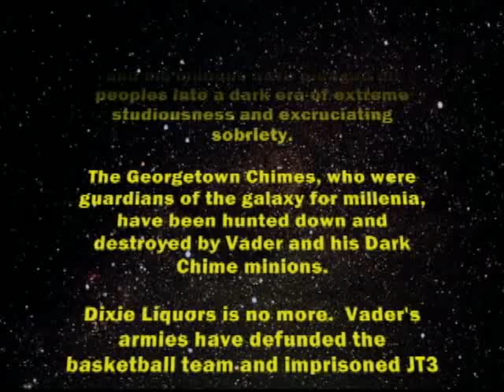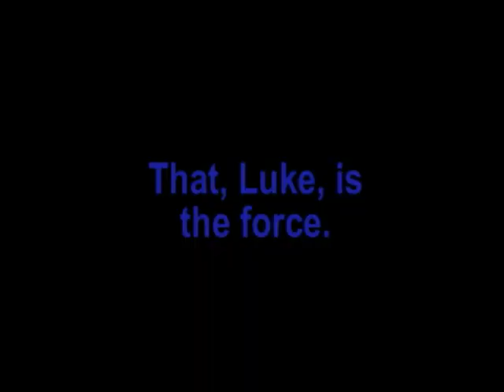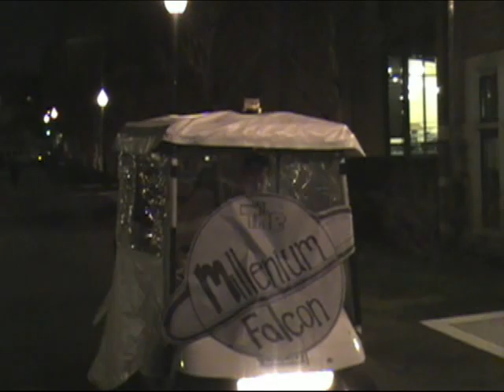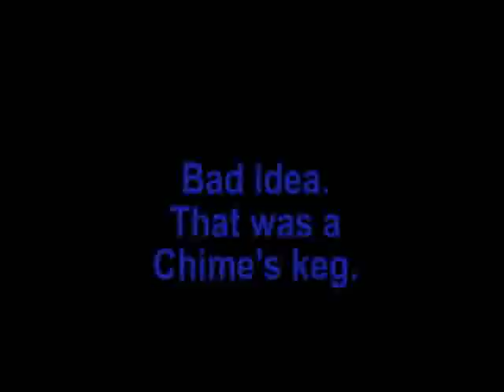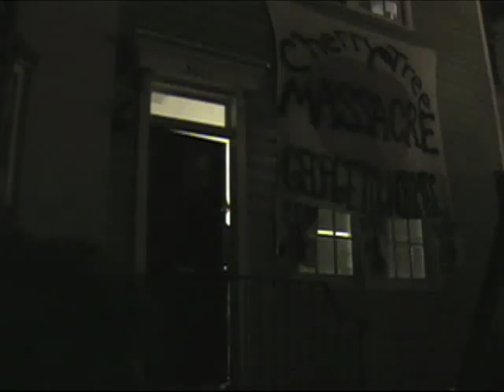The Georgetown Chimes- STAR WARS: The Hoyas Strike Back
The Georgetown Chimes fight The Evil Alcohol Policy and Luke "Ephus" Skywalker gets the Chimes to Cherry Tree. This Star Wars spoof was palyed for the Cherry Tree Massacre audience, presented by The Georgetown Chimes in 2008.

Written by The Chimes
Edited & Directed by Branodn Shamel